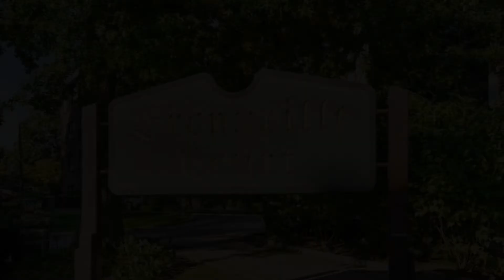246 Bronxville Road, Unit K4, Bronxville, NY 10708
New York City living in the suburbs for a fraction of the cost!  Bronxville Court is pet friendly.  It is conveniently located, has affordable monthly maintenance, a short waitlist for on site parking, a working fireplace and a washer/dryer in unit  The Pre-War architectural details coupled with 9 ft ceilings and tons of natural light, make this a perfect retreat.  Beautifully renovated modern kitchen with a new appliances that include a cooktop, wall oven, dishwasher, refrigerator and washer dryer.   Updated bath.   Hardwood flooring.  Floor to ceiling closets.  Located near all that Bronxville Village has to offer - farmers market (in season), Bronx River trails, library, movie theater, restaurants, shops and train.  Please note that this building is a walk up - no elevator.  Well worth the climb!